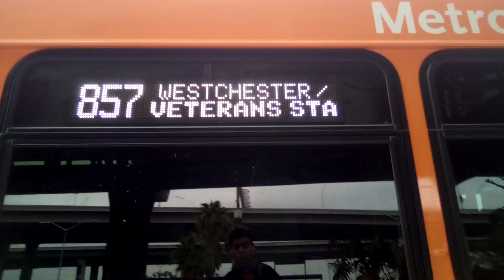Full Ride LA Metro Line 857 Aviation / LAX Station to Westchester / Veterans Station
Bus Vehicle 2014/16 New Flyer XN40
Bus Fleet 6113
Bus Division 05
Bus Heading Westchester / Veterans Station - K Line

This Line was made due to The LAX Route of the K Line is Not complete until 2024